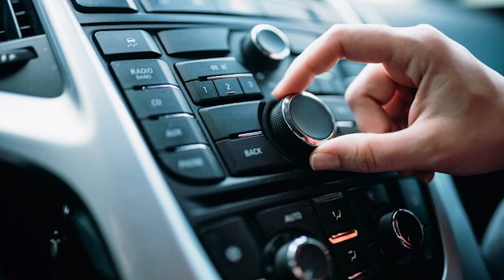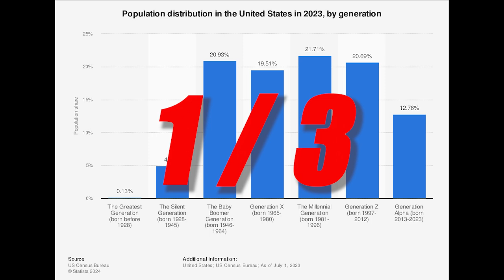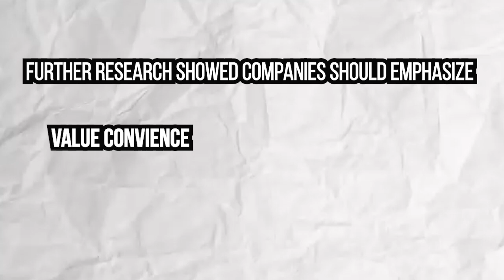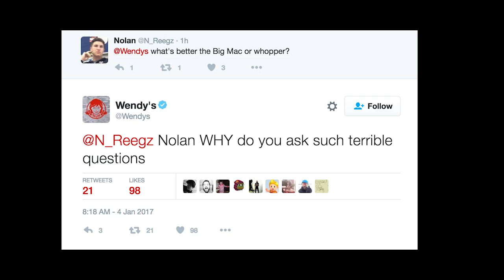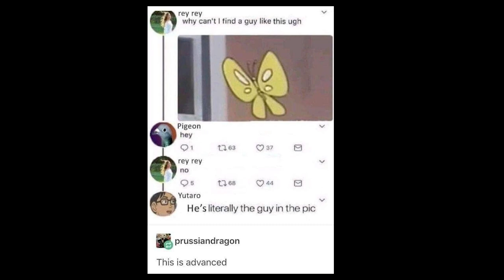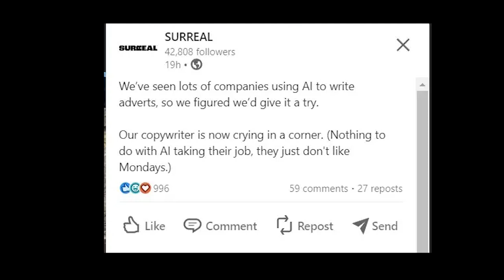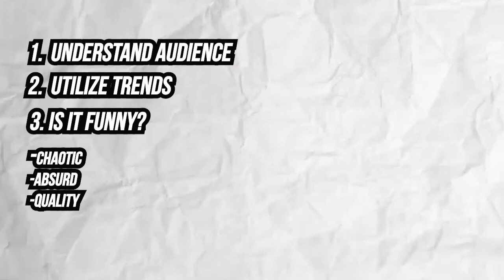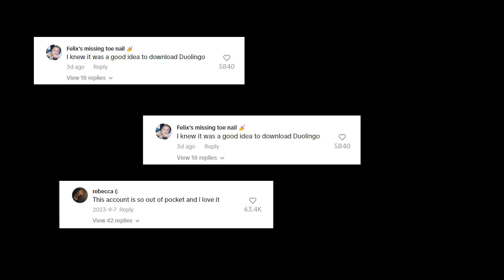Why Companies ACT Like This Online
Have you ever wondered when Companies started act like a keyboard warrior? In this video we explore the thought process & strategy behind brands and their social media postings. (Spoiler Alert: They are trying to match my freak)

FoodForThought is my channel filled with video essays, travel vlogs, and a bunch of more content!